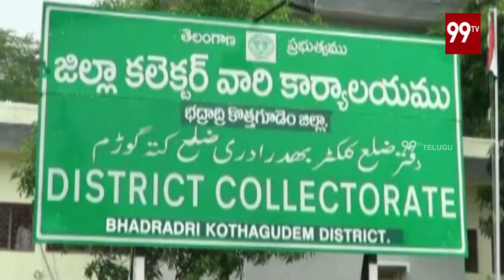భద్రాద్రి కొత్తగూడెం జిల్లాలో పలువురు బీజేపీలో చేరిక | 99TV Telugu